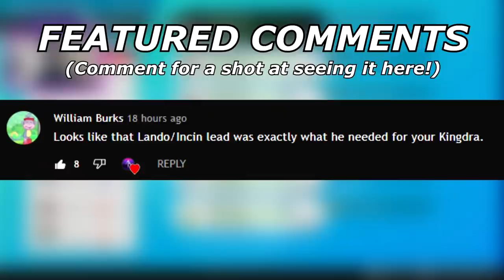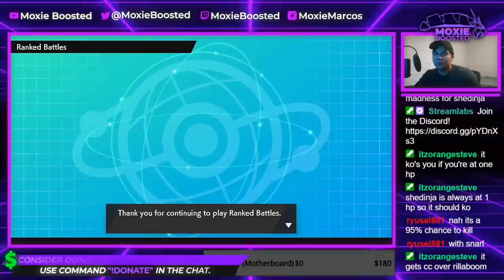ASSAULT VEST TAPU BULU! | Pokemon Sword and Shield VGC 2021 Series 10 Wi-Fi Battles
Today I continue my climb using my NDM + Bulu team!

3. Send a tip, ask a question
5. Download and install OBS Streamlabs with my